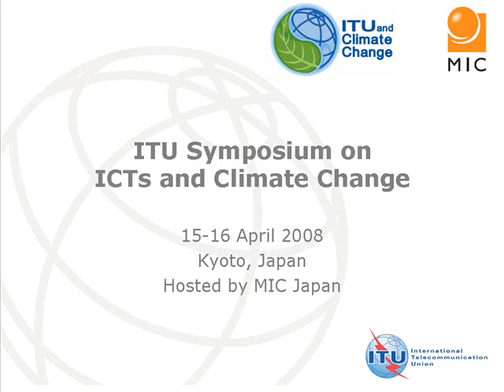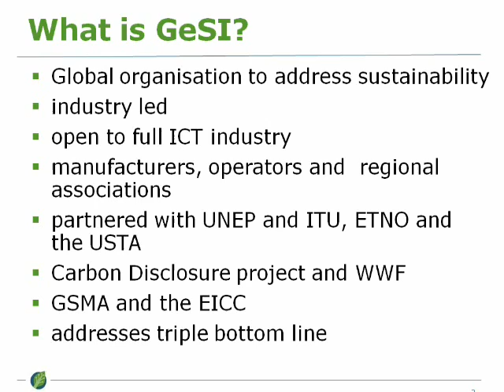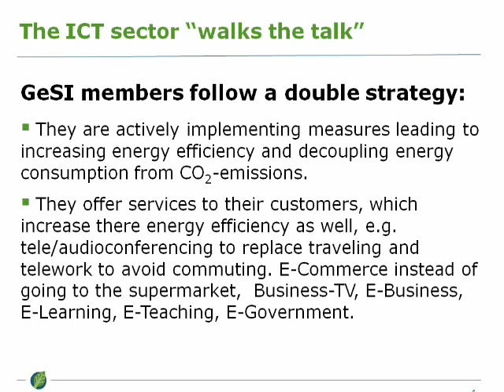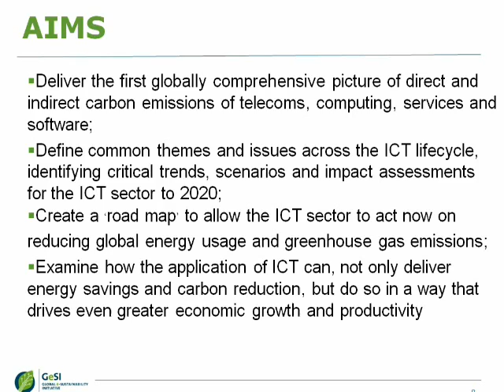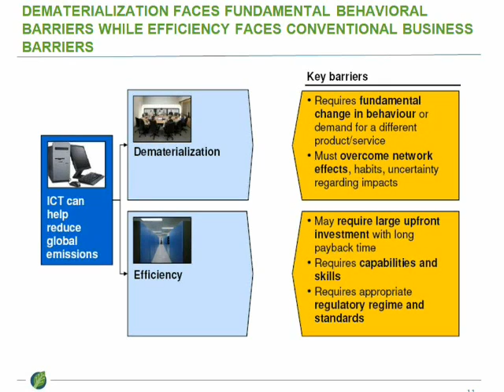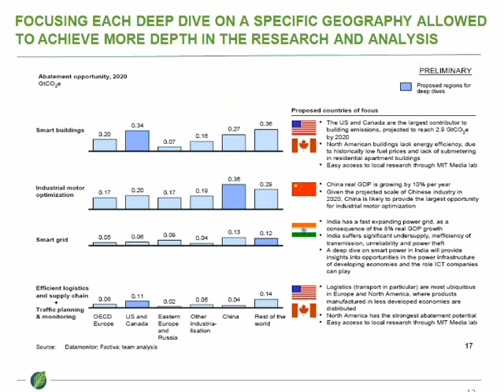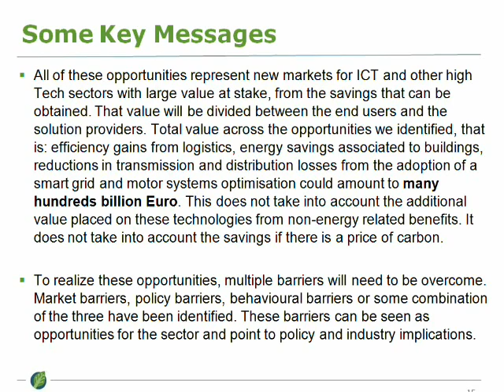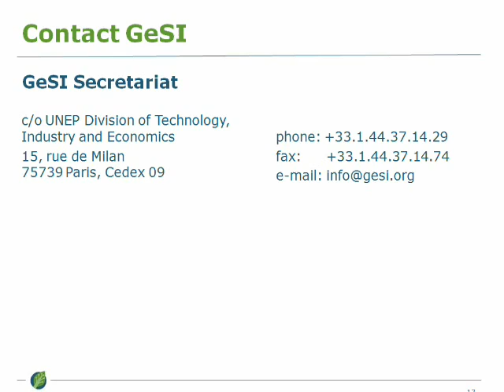Climate Change: Global e-Sustainability Initiative (GeSI)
ITU/MIC Symposium on ICTs and Climate Change, 15-16 April 2008, Kyoto, Japan. Session 1: Climate change: ICTs to the rescue? Presentation by Dr. Luis NEVES, GeSI chairperson and Head of Sustainable Development and Environment, Deutsche Telekom (Germany).